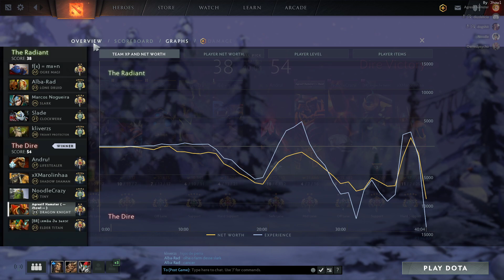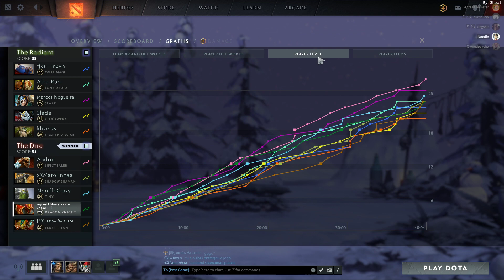Dragon Knight brincando no mid Ranked | Dota 2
Partida jogando com herói Dragon Knight do dota 2 no patch 7.23e
Com o K/D/A de 4/7/16 com o total de ouro (Patrimônio Líquido) de 13262g

Jogando do lado dos Dire do mapa
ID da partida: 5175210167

Os itens que foram feitos para Dragon Knight nesta partida são:
Aghanim's Scepter
 Power Treads
 Ocean Heart
 Pupil's Gift
 Grove Bow
 Heaven's Halberd

Criando um histórico (archive) de partidas e gameplays que faço e deixando salvo aqui no youtube para futuras lembranças e compartilhamento com a web.
Video do jogo está completo com a resolução 1080p a 60fps

Eu sou o agresif hamster e tambem conhecido como Jhowl.

jogadores nesta partida:
kaleb
 Andru!

Resultado dessa partida de dota 2 foi uma Vitória com Dragon Knight